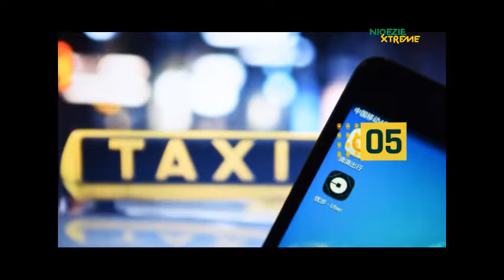NXTech: See what Didi Chuxing Said About Building Electric vehicle charging network